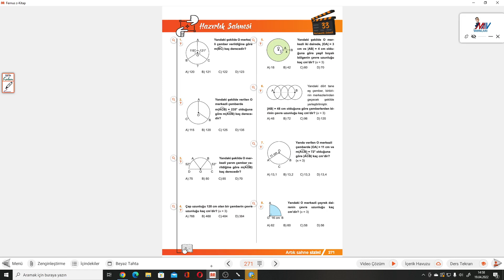7.SINIF MATEMATİK SAHNESİ S.271-272 HAZIRLIK SAHNESİ 33